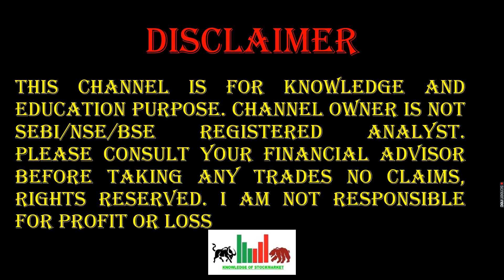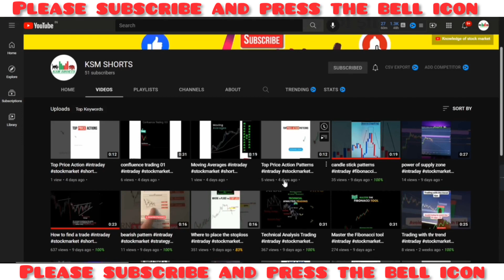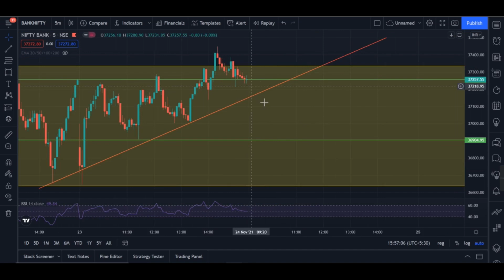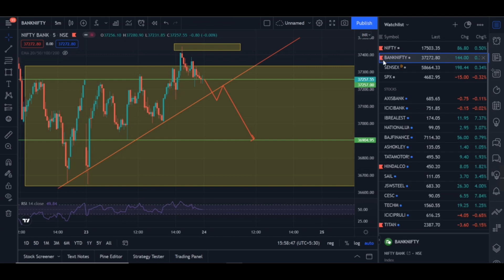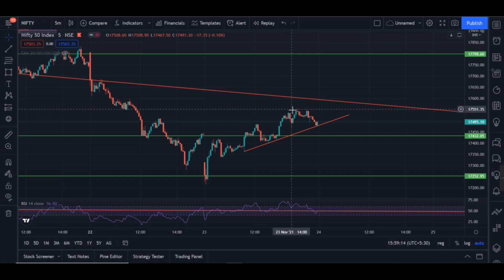NIFTY BANK NIFTY ANALYSIS FOR 24 NOV 2021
KSM SHORTS

Description This channel endeavors to teach people how to trade and grow a small account.

Description
This channel endeavors to teach people how to trade and grow a small account.